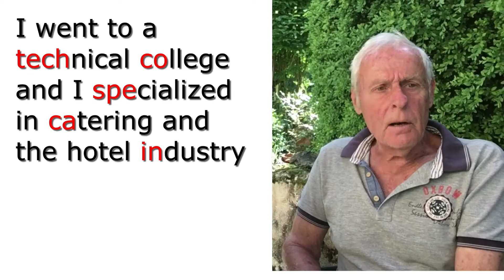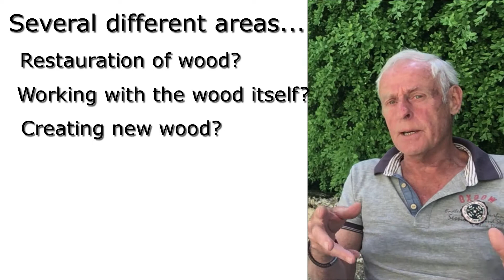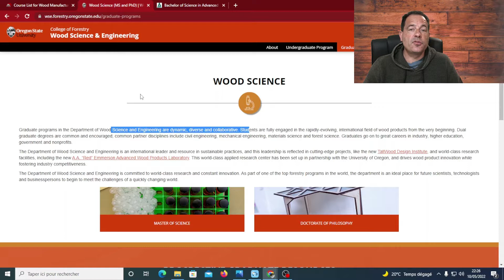Talking about studies in English (and avoid making the same bl**dy mistakes all over again)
Entretien informel avec Richard pour travailler l'expression de tout ce qui concerne les études.